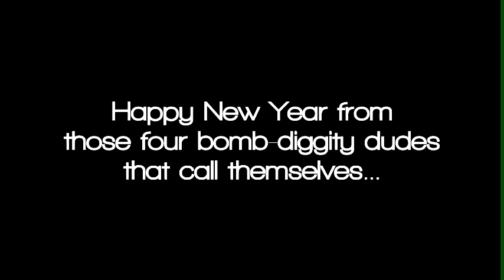Auld Lang Syne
The Groovy Duo performs a classic Scottish jam to bring in the new year. And this jam accompanies toast... a toast to the new year, that is! (Get it?) Happy 2012, folks.